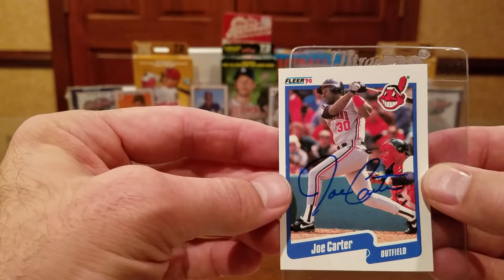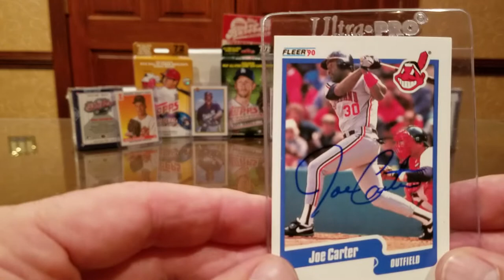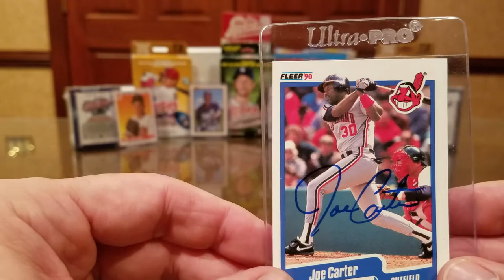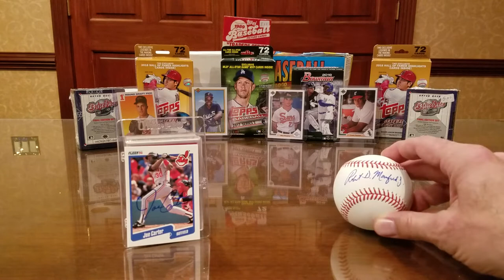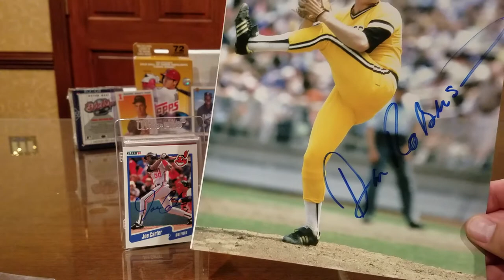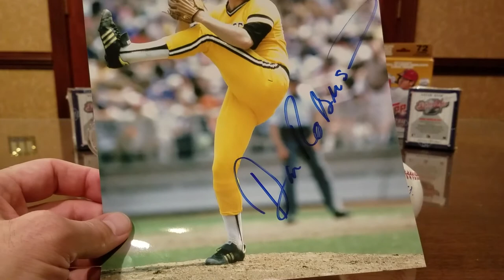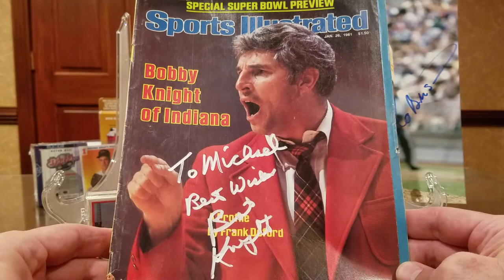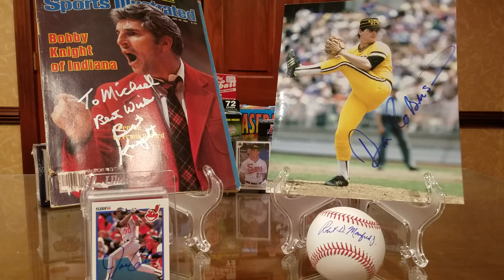TTM #12 4 returns including 1 Hall of Famer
In this TTM (Through The Mail) autograph video, we see successful returns from 80's and 90's star Joe Carter, MLB Commissioner Robert Manfred Jr, former Pirate World Series champion Don Robinson, and legendary NCAA Hall of Fame Basketball Coach Bob Knight.

Joe Carter -- 10 days, fee of $5/card.

Robert Manfred Jr -- 12 days, no fee, no SASE needed

Don Robinson -- 7 days, no fee

Bob Knight -- 8 days, no fee